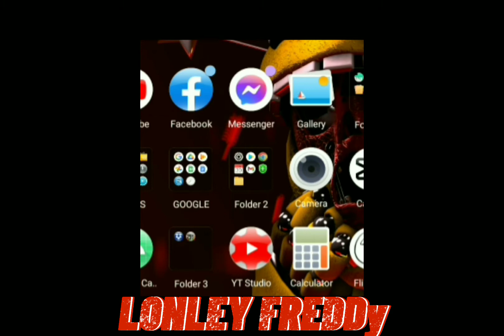Collab part for me